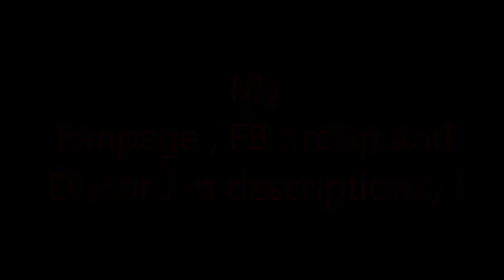Ninja Classic/Unlimited Ninja/Anime Ninja - Beast Event all Bosses on 1 HIT by Razoor